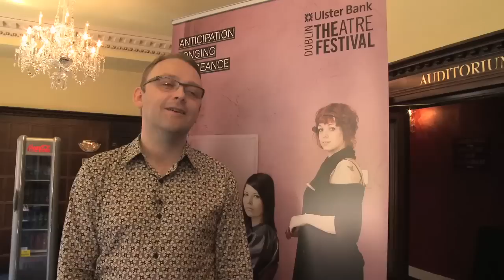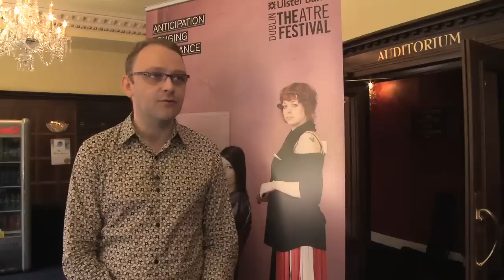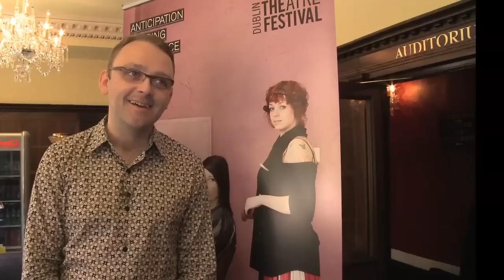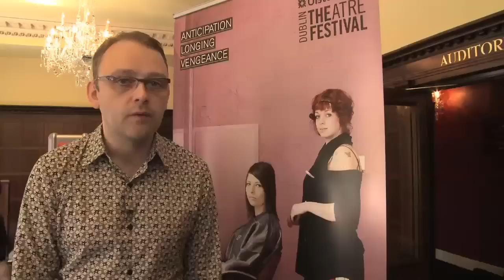Ulster Bank Dublin Theatre Festival Launch 2010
Ulster Bank Dublin Theatre Festival officially launched on July 28th.

or Call in to the Festival Office at 44 East Essex St, Temple  Bar,Dublin 2.